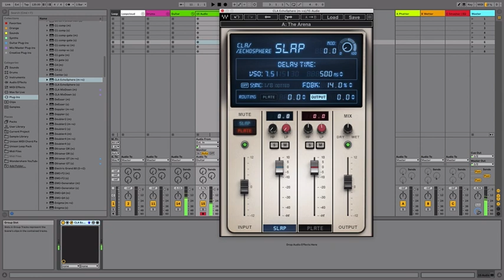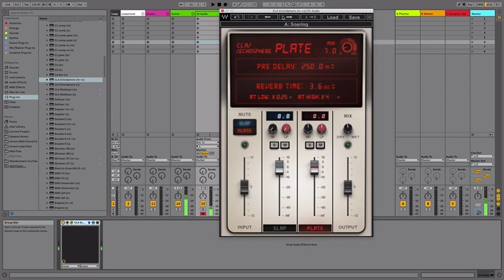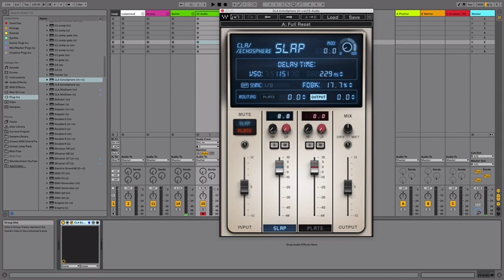WAVES CLA EchoSphere on Guitar (no Talking)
The Waves CLA EchoSphere Sounds great on guitar!! The brand new vocal slap delay & plate reverb plugin from mix legend Chris Lord-Alge: CLA will sound amazing regardless of the audio source.

In this video I just scroll through the presets, no talking, no showing off guitar riffs, no-nonsense. I just show off the plugin.

Add some verb to anything.